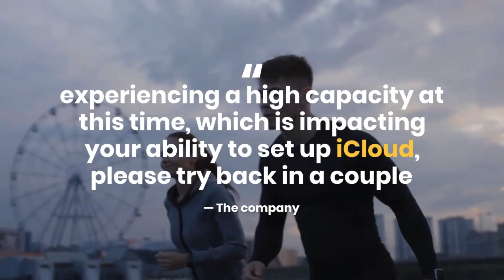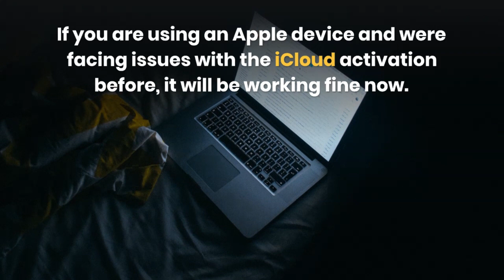Apple's iCloud Sign In activation issue has now been resolved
Recently many Apple users were facing the issue where they were able to set up a new Apple device using their iCloud id. The issue with iCloud activation has been happening with a lot of users globally and Apple has not confirmed the actual reason behind it. However, Apple has now confirmed that the issue has finally been resolved, just 36 hours after the first case was reported. The issue seems to start on December 25, at 4:45 AM ET.